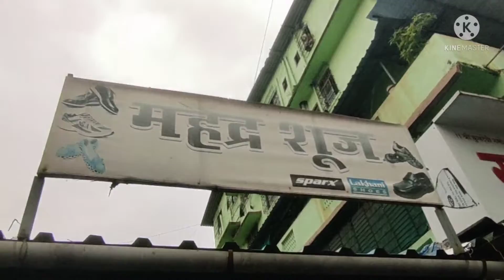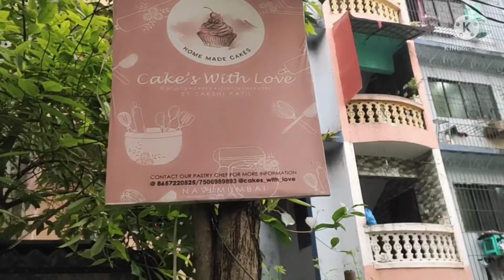100 subs special(🎊celebration🎊)(vlog15)